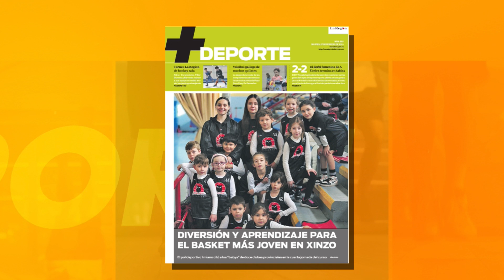+DEPORTE SEMANAL 27.02.24